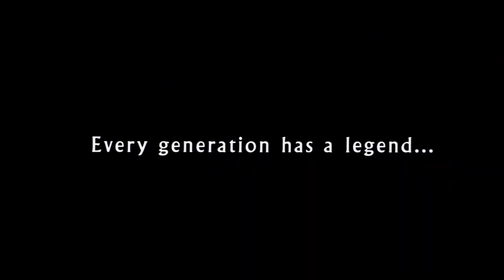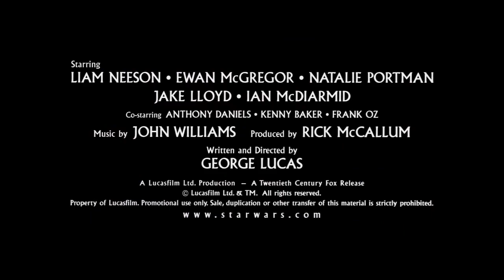Star Wars: The Phantom Menace - Official Remastered Trailer (2024) Liam Nesson, Natalie Portman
Star Wars: The Phantom Menace - Official Remastered Trailer (2024) Liam Nesson, Natalie Portman (More Info About This Video Down Below!)
                💥:-Social Media Link-:💥
Tags 🌟
star wars: the phantom menace - official remastered trailer, the phantom menace, star wars: episode i -- the phantom menace, phantom menace, star wars episode i: the phantom menace, star wars: the phantom menace 25 years later, natalie portman, star wars: the phantom menace, the phantom menace trailer, star wars: the phantom mencace, star wars episode i: the phantom menace (film), remastered, the phantom menace 25th anniversary, trailer, phantom menace retrospective

Take a look at the original teaser trailer for Star Wars: The Phantom Menace to celebrate its 25th anniversary.

Two Jedi escape a hostile blockade to find allies and come across a young boy who may bring balance to the Force, but the long-dormant Sith resurface to claim their original glory.

Star Wars: The Phantom Menace stars Ewan McGregor, Liam Nesson, Natalie Portman, Jake Lloyd, Ian McDiarmid, and more.

Star Wars: The Phantom Menace is in theaters now.